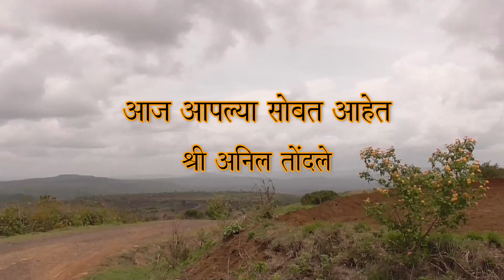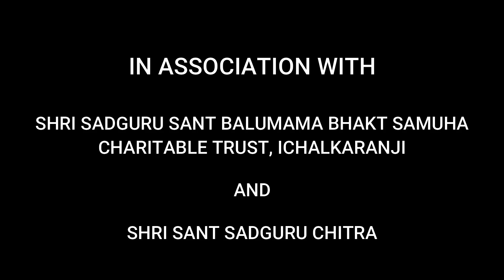Shri Anil Tondale | माहिती रासाई शेंडूर ची | भाग 1 | Rasai Shendur Historical Information | Balumama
रासाई शेंडूर हे जागृत क्षेत्र. आई श्री रासाई देवी व श्री भैरवनाथ यांच्या पवित्र क्षेत्र. या देवीची व क्षेत्राची सविस्तर माहिती ग्रामस्थ व भक्तांकडून...

रासाई शेंडूर माहिती

मुलाखत - श्री अनिल तोंदले
मुलाखतकार, संकलन - रमेश जुगळे
छायाचित्रण - चंद्रशेखर जनवाडे

" देव माझा बाळूमामा " चित्रपटातील बाळूमामांची गाणी ऐका, म्युझिक प्लॅटफॉर्म वर -

Amazon Music :